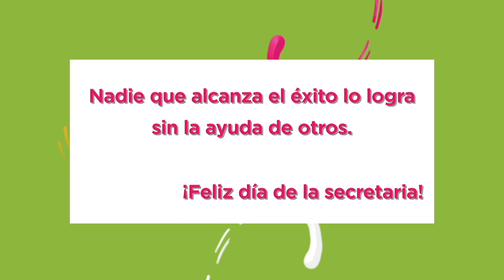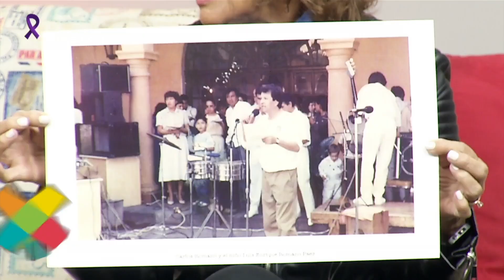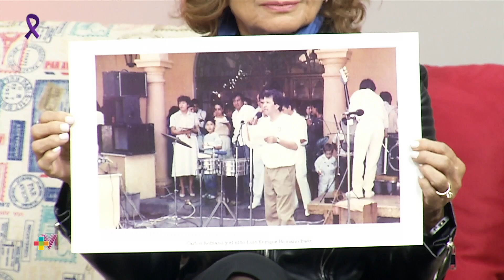Más Vida - 18 de julio 2024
Con la participación del grupo JG Salsa